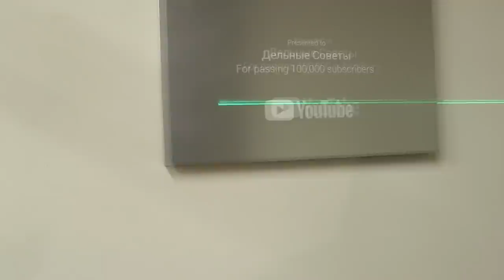25 Tips & Hacks That Will Make You a Master Level 100! Few people remember and know these secrets!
25 Tips & Hacks That Will Make You a Master Level 100! Few people remember and know these secrets! Tricks of the masters and useful gadgets !! And you didn't know !! Useful tips from plastic bottles! TIPS OF THE OLD MASTERS!

We create homemade products (tool, crafts, device) with our own hands at home, gadgets, and amazing devices. After all, every tool or homemade product can make your life easier. Therefore, make yourself a homemade tool with which it will be easy to work in the garage or home workshop! Use helpful tips and tricks for a DIYer! Well, how to make these inventions and surprise you, we will show on our channel Good advice! My name is Alexander! Let's get started!
We always appreciate your likes and subscriptions !
DIY # DIY Tool # Tips # Tricks # With your hands # DIY ideas